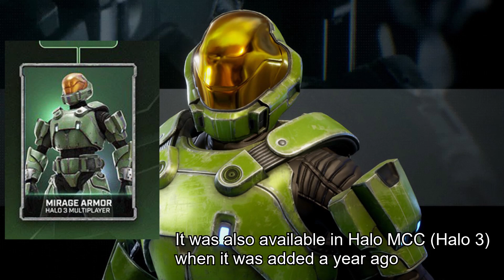A Glimpse Into The Future of Halo Infinite